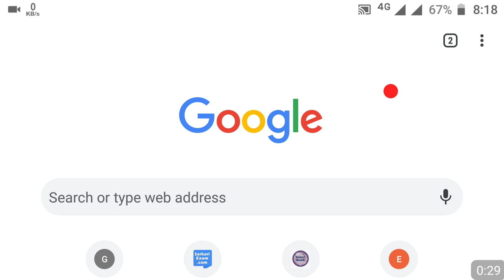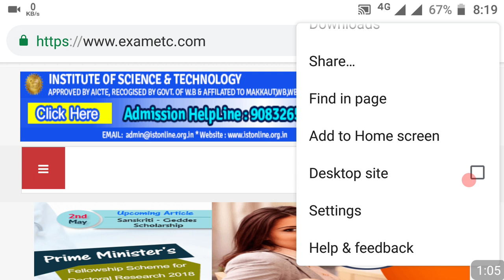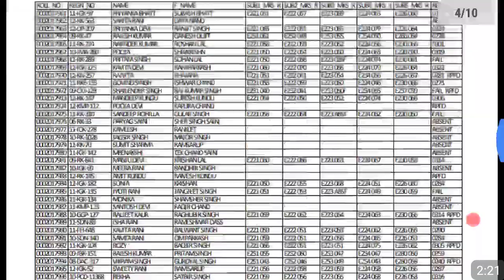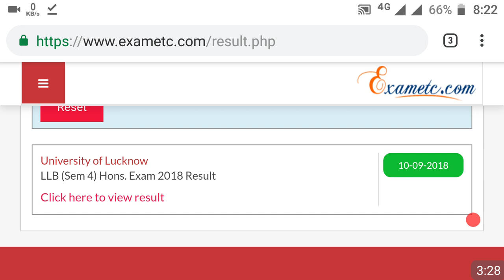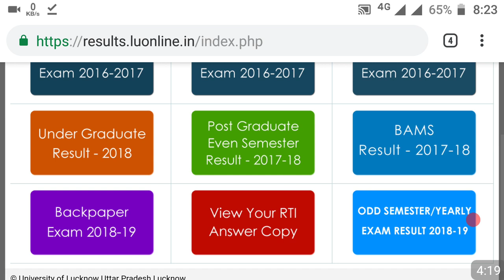B.A का Result कैसे देखे, How to Check B.A Part 1, 2, 3 Result, B.A 2nd year का result आसानी से देखे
B.A का Result कैसे देखे, How to Check B.A Part 1, 2, 3 Result, B.A 2nd year का result आसानी से देखे Result B.A Part 1

Dosto aap ko yadi result nahi dikhata hai to bari bari se sabhi link ka use kare

इस video में मैंने आपको BA का रिजल्ट कैसे देखा जाय इस चीज के बारे में डिटेल से बताया है चुकी साइड कुछ बिजी है जिस कारन आपको रिजल्ट देखने में कुछ परेशानी आये पर फिर भी आप आसानी से रिजल्ट देख सकते है

ba ka result kaise dekhe,ba part 1 result 2024-25,ba part 2 result 2024-25,ba का रिजल्ट कैसे देखे,ba part 1 का रिजल्ट कैसे देखे,2024-25 result,ba,result 2024-25,ba result ,purnea,purneaunversitypart 1 result,2024-25,purnea,purneaunversity,purneaunversityresult,purneaunversity,purneacollegepurnea, result B.A 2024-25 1st, 2nd, 3rd year result kaise dekhe University इस साइट पर निकल रहा है  जल्दी से पूरी वीडियो देखो 👌. SlideShare BCom LLB MBA BCA ba bsc result M tech btech btech adaki etc result result nikal sakte hain ya bahut accha site hai sad quotes aapko koi problem nahi Oggy aap BA 1st year BA 2nd year BA 3rd year result M com result BCom result BSC result BTech result Mtech result Atta nikal sakte hai

B.A 1st,2nd,3rd year result,B.Sc,b.tech,m.tech,इस साइट पर निकल रहा है  जल्दी से पूरी वीडियो देखो